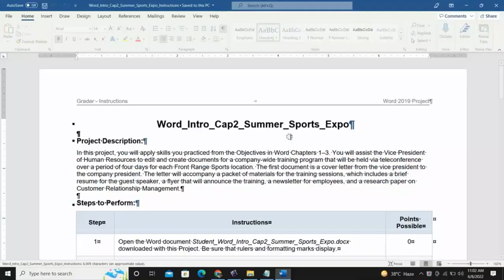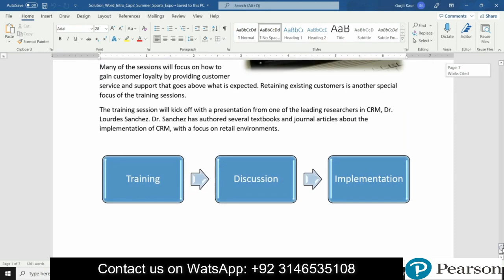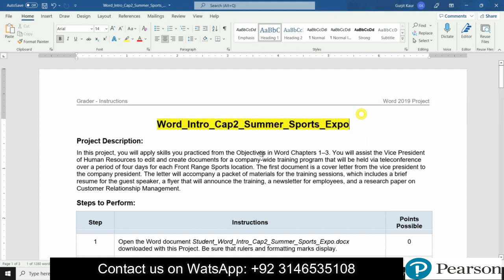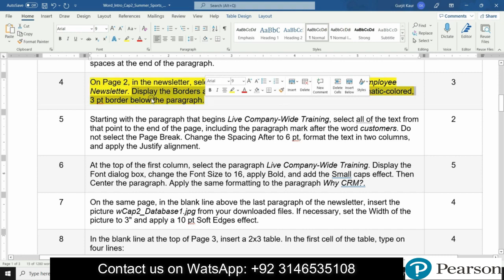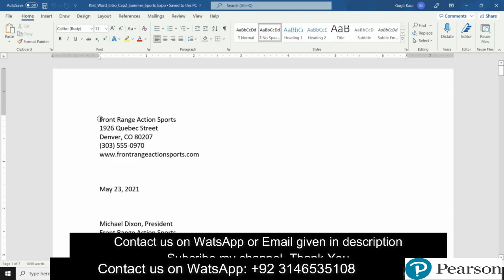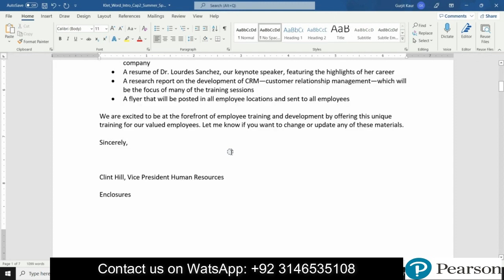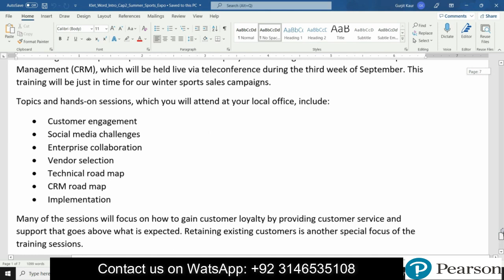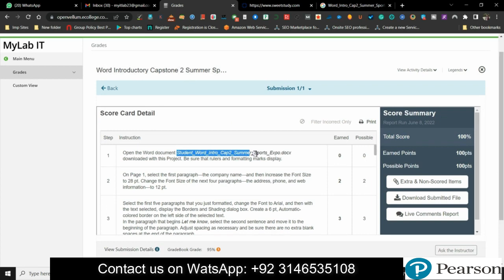Word_Intro_Cap2_Summer_Sports_Expo | G019_WD_INTRO_GRADER_CAP2_AS word_intro summer sport expo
On Page 1, select the first paragraph—the company name—and then increase the Font Size to 28 pt. Change the Font Size of the next four paragraphs—the address, phone, and web information—to 12 pt.1.63Select the first five paragraphs that you just formatted, change the Font to Arial, and then with the text selected, display the Borders and Shading dialog box. Create a 6 pt, Automatic-colored border on the left side of the selected text.In the paragraph that begins Let me know, select the second sentence and move it to the beginning of the paragraph. Adjust spacing as necessary and be sure there are no extra blank spaces at the end of the paragraph.2.44On Page 2, in the newsletter, select the second paragraph, which begins with Employee Newsletter. Display the Borders and Shading dialog box, and then add an Automatic-colored, 3 pt border below the paragraph.2.45Starting with the paragraph that begins Live Company-Wide Training, select all of the text from that point to the end of the page, including the paragraph mark after the word customers. Do not select the Page Break. Change the Spacing After to 6 pt, format the text in two columns, and apply the Justify alignment.1.66At the top of the first column, select the paragraph Live Company-Wide Training. Display the Font dialog box, change the Font Size to 16, apply Bold, and add the Small caps effect. Then Center the paragraph. Apply the same formatting to the paragraph Why CRM?.47On the same page, in the blank line above the last paragraph of the newsletter, insert the picture wCap2_Database1.jpgfrom your downloaded files. If necessary, set the Width of the picture to 3" and apply a 10 pt Soft Edges effect.3.28In theblank line at the top of Page 3, insert a 2x3 table. In the first cell of the table, type on four lines:Lourdes Sanchez1651 Marquette PlaceBoston, MA 3.29In the second row, in the first cell, type CAREER HIGHLIGHTSandpress TAB. In the second cell of the second row, insert the text from the file wCap2_Career_Text.docxand then press BACKSPACE one time to remove the blank line at the bottom of the inserted text.2.4
10In the third row, in the first cell, type EDUCATIONand press TAB. In the cell to the right, type Dr. Sanchez's educational information as follows:Boston UniversityPh.D. in Business ManagementUniversity of PittsburghM.S. in MarketingUniversity of MichiganB.S. in Social Psychology3.211Insert a new row at the bottom of the table. In the first cell of the new row, type CONSULTANTand then in the cell to the right, type the following on three lines:NH Savings and LoanArrowhead Sporting GoodsForward Ski Corporation3.212Apply Bold tothe headings CAREER HIGHLIGHTS, EDUCATION, and CONSULTANT. Drag the vertical border between the two columns to the 1.5-inch mark on the horizontal ruler.3.213In the first row, merge the two cells, and then Center the text. Select Lourdes Sanchez, increase the Font Size to 24 pt, apply Bold, and then add 24 pt space before the text. Apply Bold to the name of each university, and then apply 12 pt Spacing After to the name of each college degree.3.215Select the table, and then remove all borders. From the Borders and Shading dialog box, add a 3 pt solid border to thetop of the table.2.416Near the top of Page 4, in the paragraph that begins A proven method, in the seventh line, position the insertion point to the right of the period following career, and then insert the following footnote: The theory is that if the customer exchange is executed as well as possible, there is an opportunity to transform him or her into a loyal customer.3.217Modify the footnote style by changing the Font Size to 11 pt, add a First Line Indent of 0.5", and set Line spacing to Double.6.418In the paragraph that begins A proven method, position the insertion point to the left of the period at the end of the paragraph. Using the MLA format, add the following Book citation:Author: Benioff, MarcTitle: Behind the CloudYear: 2009City: San FranciscoPublisher: Jossey-BassMedium: PrintIn the text, select the Benioff citation and edit the citation to add the page number xx4.819On Page 6